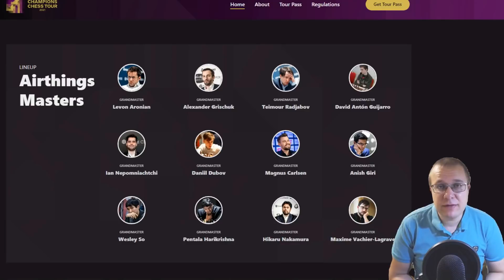ШАХМАТЫ. СУПЕРТУРНИР AIRTHINGS MASTERS. ОБЗОР ФИНАЛА И МАТЧА ЗА 3-е МЕСТО. ШАХМАТНЫЙ ТУР ЧЕМПИОНОВ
В этом видео вы увидите обзор восьмого игрового дня, где играют четыре сильнейших гроссмейстера. Даниил Дубов играет против Максима Вашье-Лаграва матч за третье место, а Левон Аронян против Теймура Раджабова матч за первое место